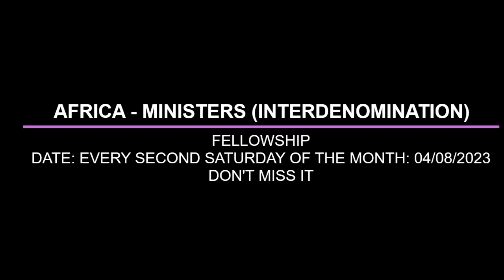GATHERING FOR NATIONAL REPENTANCE BY PAS W F KUMUYI